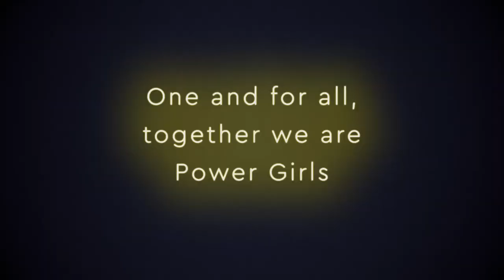POWER GIRL AWARDS 2019 - Clara Henry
TOGETHER WE ARE POWER GIRLS AND WE WANNA CELEBRATE YOU🌟🎉❤️ So gather your squad and get tickets to the Power Girl Awards 2019 in Stockholm (only a few left now so hurry!) Ticket price is 300 SEK and includes entrance, drink tickets, luxury goodie bag (worth around 2000 SEK), gala show, superstar performances and this year's largest girls party with dance floor💃🏻 With girl power hosts Parisa Amiri and Clara Henry 👸🏼✨Ticket revenues will be donated to UN Women Sverige.